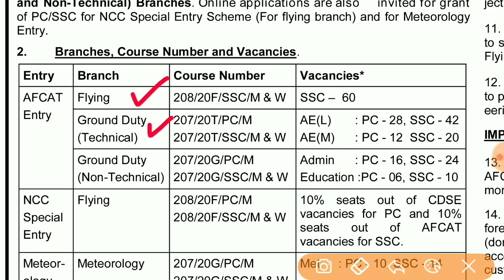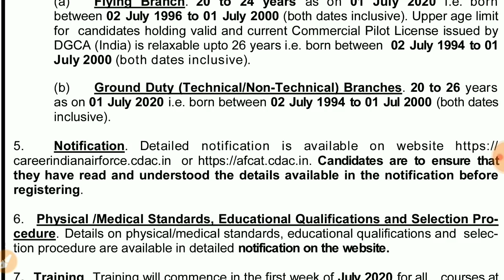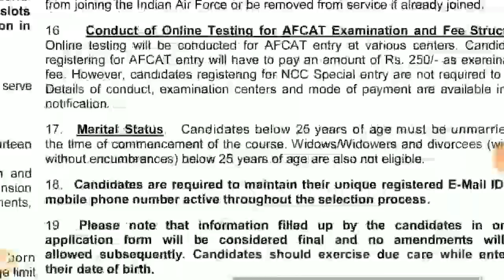Indian Airforce Recruitment || All India || Online Apply Now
In this video I tell you about indian airforce common online addmission test AFCAT. If you are interested then you can apply online. Or watch this video for more information.